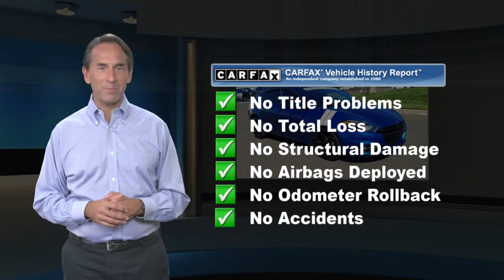Used 2014 Dodge Dart SXT, Langhorne, PA 123426B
Blue Streak Pearlcoat 2014 Dodge Dart SXT FWD 6-Speed Automatic 2.4L I4 MultiAir 4-Wheel Disc Brakes, 6 Speakers, ABS brakes, Air Conditioning, Alloy wheels, AM/FM radio, Anti-whiplash front head restraints, Brake assist, Bumpers: body-color, CD player, Delay-off headlights, Dual front impact airbags, Dual front side impact airbags, Electronic Stability Control, Four wheel independent suspension, Front anti-roll bar, Fully automatic headlights, Knee airbag, Low tire pressure warning, MP3 decoder, Occupant sensing airbag, Overhead airbag, Panic alarm, Passenger door bin, Power door mirrors, Power steering, Power windows, Radio data system, Radio: Uconnect 200 AM/FM/CD/MP3, Rear side impact airbag, Rear window defroster, Remote keyless entry, Security system, Speed control, Speed-sensing steering, Speed-Sensitive Wipers, Steering wheel mounted audio controls, Traction control, Variably intermittent wipers, Wheels: 16 x 7.0 Painted Cast Aluminum.Odometer is 3558 miles below market average! 23/35 City/Highway MPGAwards:* JD Power Automotive Performance, Execution and Layout (APEAL) Study * 2014 IIHS Top Safety Pick * 2014 KBB.com 10 Tech-Savviest Cars Under $20,000 * 2014 KBB.com 10 Coolest New Cars Under $18,000Reviews:* The Dart*s youthful styling, spacious and accommodating interior, sporty character, innovative class-above technology, and top safety ratings make this compact Dodge sedan an attractive (if frequently overlooked) choice in an extremely competitive segment. Source: KBB.com* Spacious cabin; excellent optional electronics interface; energetic acceleration with the 2.4-liter engine; top safety scores. Source: Edmunds* The 2014 Dodge Dart boasts a performance-inspired exterior design. Clean lines from nose to tail form its curvaceous silhouette. The unmistakable split crosshair grille, low and wide stance, and the available full-width racetrack style LED taillamps make an aggressive statement. The interior boasts an incredibly appealing layout that is ergonomic and easy to use, without dampening any of its sporty appeal. Plus for 2014, the front bucket seats offer more comfort. The Dart is available in SE, SXT, AERO, GT, and Limited trims. The Base SE comes standard with a 2.0-Liter, 160-Horsepower 4-cylinder engine. The Dart's 2.4-Liter, 4-Cylinder, 184 Horsepower Tigershark engine can be found on the GT, and new for 2014, it is also standard on the SXT and the Limited. The third engine option can be found in the AERO, which is a 1.4-Liter, 160 Horsepower, Multi-Air Turbo Engine. In terms of gas mileage, the best performer is the AERO paired with the automatic transmission that gets an EPA estimated 28 MPG City and 41 MPG Highway. The SE, SXT, AERO and GT all come standard with a 6-speed manual. With the SE, SXT, and GT, you have the option of two available transmissions: a 6-Speed Automatic with AutoStick or a 6-Speed Powertech Automatic. The AERO also offers the available 6-Speed Automatic with AutoStick, but as an option you can get a 6-Speed Dual Dry Clutch Automatic instead. The Limited gives you the choice of the 6-Speed Automatic with AutoStick or the 6-Speed Powertech Automatic. The base SE comes with an AM/FM/CD/MP3 audio system with audio jack and 4 speakers, plus power windows, power steering, and air conditioning. Plus, dependent on which higher level trim you investigate, feature possibilities include: Navigation, dual zone temperature control, interior ambient lighting, and a power 6-way driver seat. For safety, standard features include 10 airbags, 4-Wheel Anti-Lock Disc Power Brakes, electronic stability control, electronic roll-mitigation and more. Source: The Manufacturer Summary

[RLVID:17071:74c8580ca5d5ea11:d71b186b4aa6033f:1]